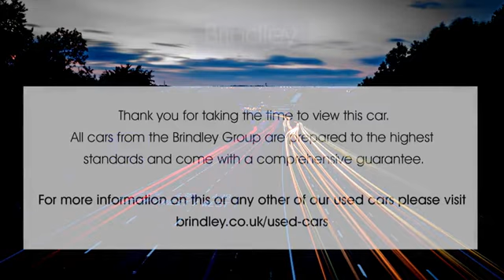KM64SKZ for sale with Brindley Honda Wolverhampton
For sale KM64SKZ from Brindley Honda Wolverhampton. Don't miss out on your next used car come down and test drive it today!